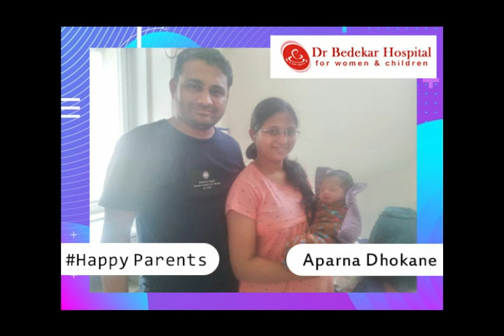Happy Parents - Aparna Dhokane